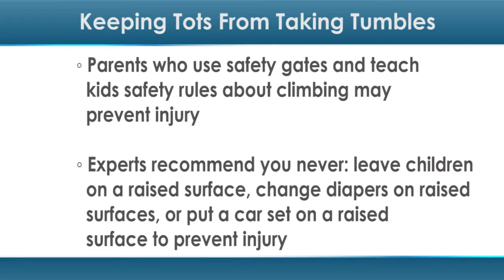Keeping Tots From Taking Tumbles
A new study reports that more than 1 million preschoolers go to the emergency room every year due to a fall.